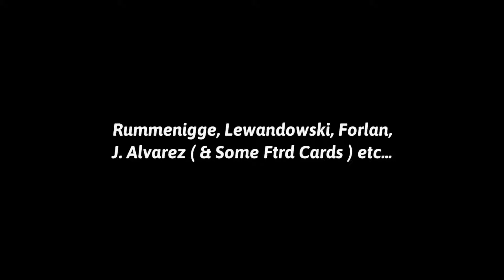Goal Poachers at AMF!? 😳 Crazy Effect 🤯 PES EMPIRE •